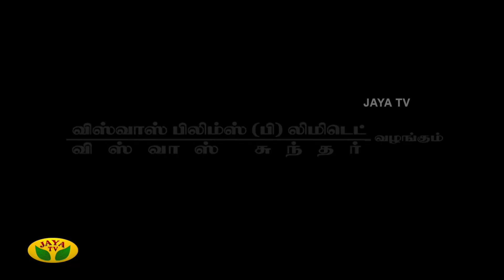வந்தாளே மகராசி | Vandhaale Magaraasi | Tamil Serial | Jaya TV Rewind | Episode - 43